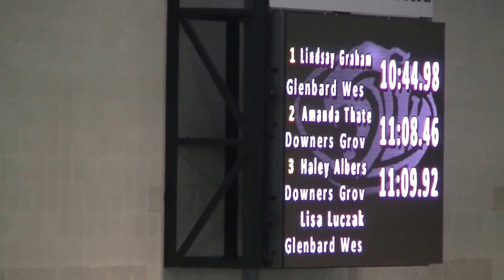3A Girls 3200m - Illinois Top Times 2014